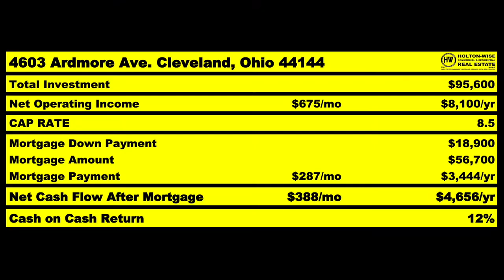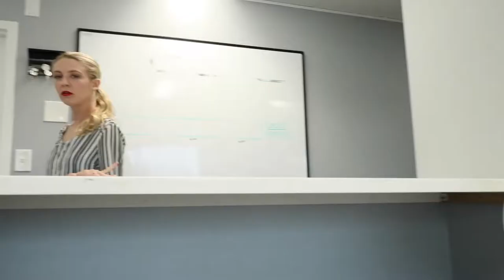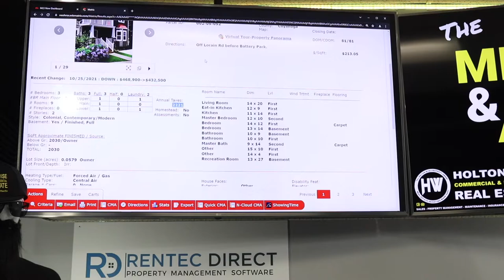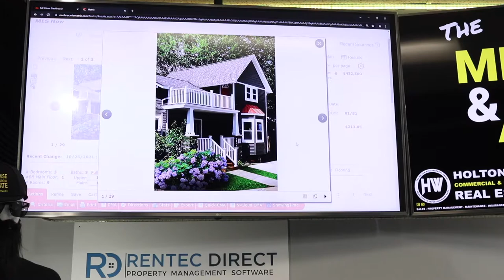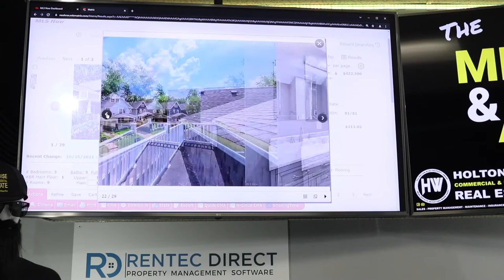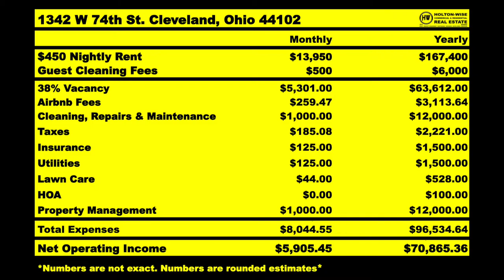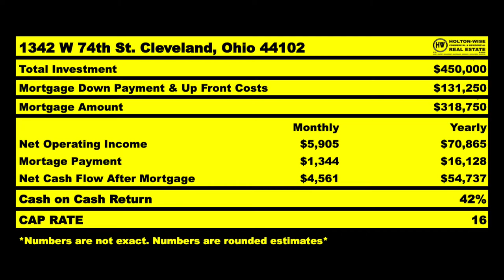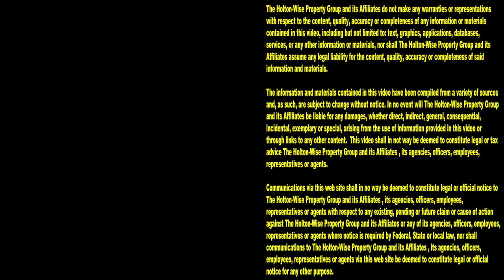How to Get a Government Grant for Airbnb Rental Property | MLS Search & Analysis 1,172 - 1342 W 74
As real estate investors we are used to seeing government housing grants go to other home buyers. As investors we never expect to qualify for any type of government housing subsidy. Typically speaking government sponsored housing grants and housing subsidies are for owner occupants or those on a low income. Today that all changes. Stop scouring through Zillow looking for your next deal when the best way to invest in real estate is right here on HoltonWiseTV. No more are the days of reviewing historically inaccurate Zestimates. HoltonWise has your back when it comes to real estate information. On the 1,172nd episode of The MLS Search & Analysis Show James Wise is talking about personal grants for individuals. These government grants come in the form of a tax abatement on new construction real estate in the Cleveland housing market. During the show James Wise explains how Airbnb investors like you can learn how to get a tax abatement. James Wise explains how Airbnb buyers like you can learn how to get government subsidies for all of your short term rental properties. In fact, during today's show James Wise is helping an out of state Airbnb investor get a $145,000 government subsidy on a brand new Airbnb rental property in one of Cleveland Ohio's most popular neighborhoods. If you are looking to learn how to get government subsidies for your Airbnb business make sure you tune in to HoltonWiseTV. HoltonWiseTV is Airbnb investing made easy.

📺 HELPFUL RESOURCES
Holton-Wise FAQ